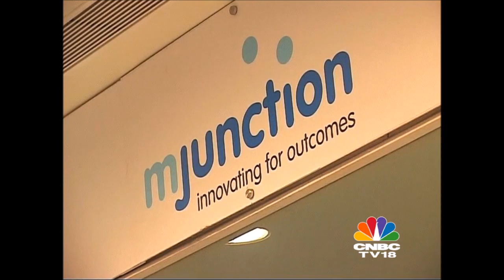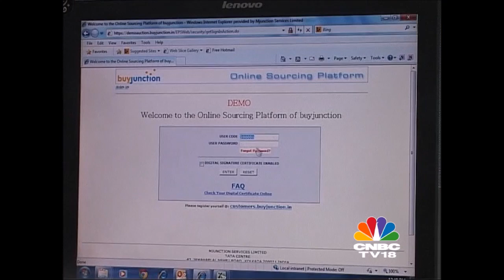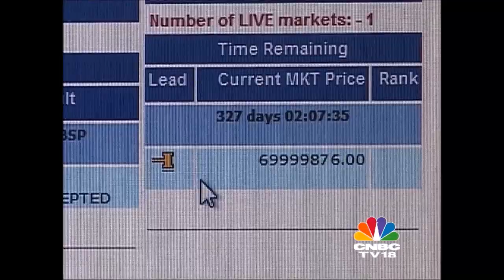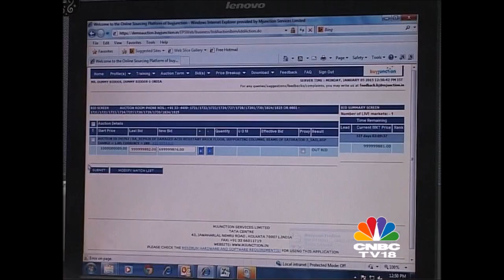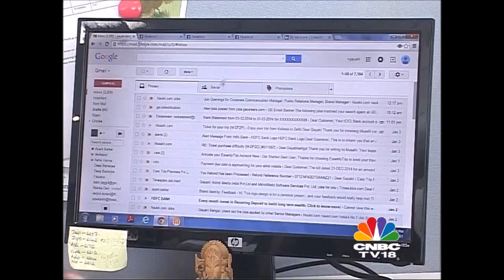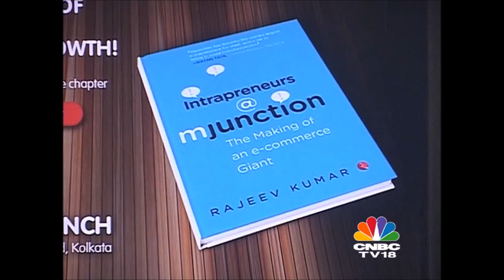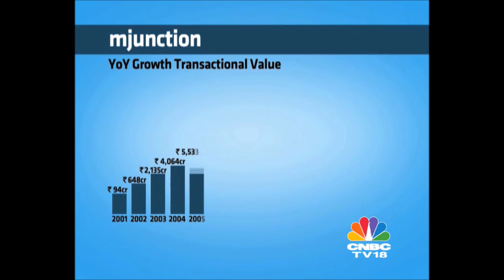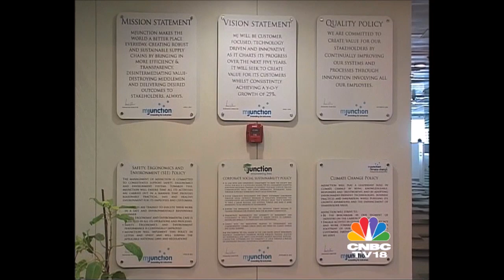The inspiring story of mjunction's entrepreneurial growth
Viresh Oberoi, CEO and MD, mjunction, walks you through the evolution of mjunction in this CNBC TV 18 feature. It also showcases the launch of “Intrapreneurs@mjunction - The Making of an e-commerce Giant”, a book that documents their entrepreneurial journey.